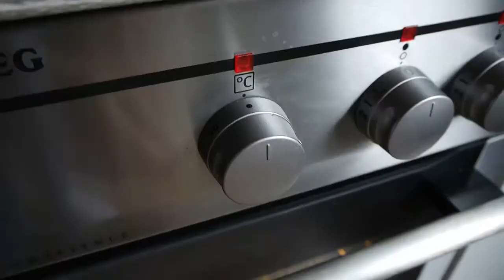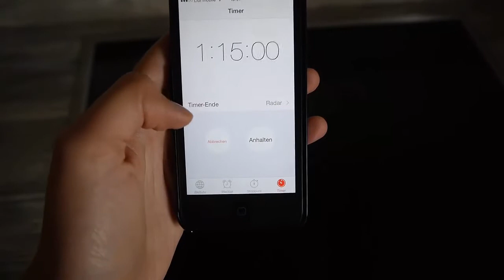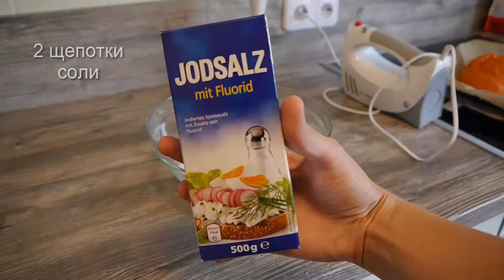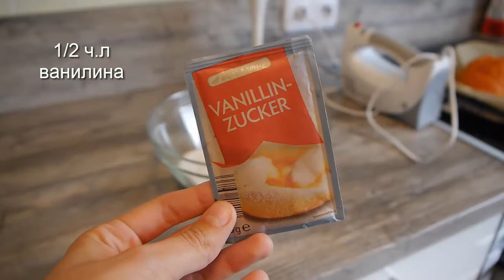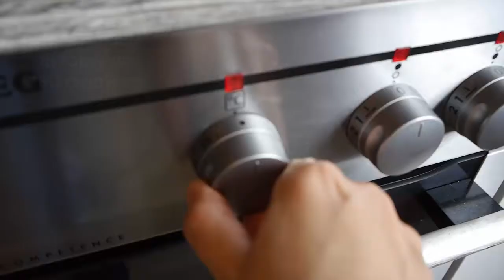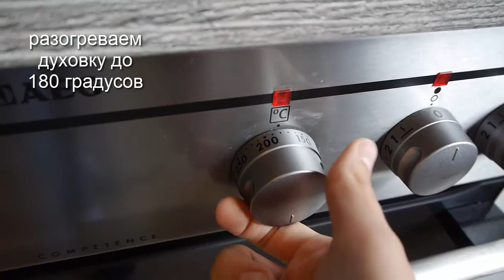Американский тыквенный пирог на Хэллоуин / Halloween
В видео опечатка!!! Для теста понадобится 360гр муки, а не 160!
Нам понадобится:
Тыква 1шт. (примерно 1кг)
Для теста:
Мука – 360гр.
Соль - 0,5ч.л
Сливочное масло – 110гр.
Маргарин – 60гр.
Яйцо – 1шт.
Вода - 5ст.л.
Лимонный сок – 1ч.л (1ст.л)
Для начинки:
Жирные сливки: ½ стакана
Коричневый сахар – ½ стакана
Белый сахар – ¼ стакана
Яйца – 2шт.
Корица – 2щепотки
Мускатный орех – 1щепотка